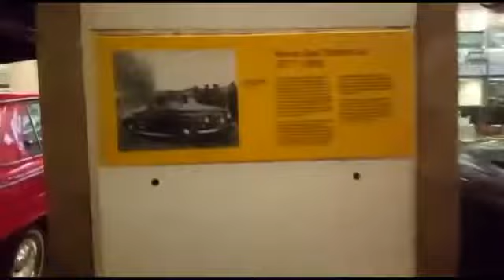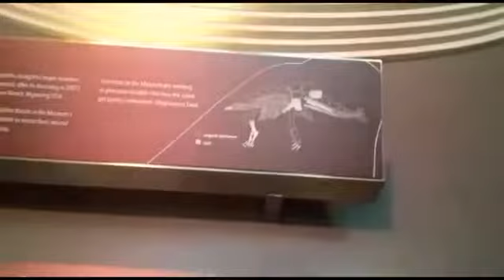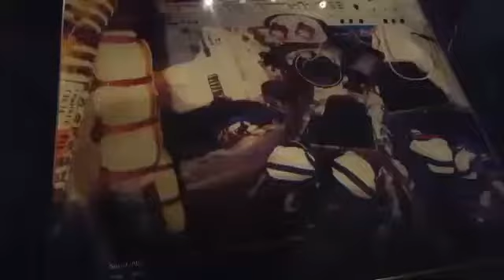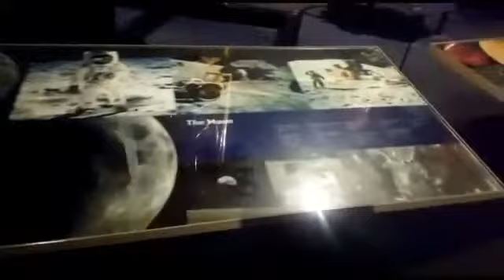London is one of the most important cities to visit: لندن من أهم المدن التي تستحق الزيارة انجلترا🇬🇧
لندن . متاحف لندن . بنايات لندن . مدينة الضباب . انجلترا . المملكة المتحدة . ناطحات السحاب . sky gardan . عين لندن . big ben . رحلة الى لندن . جولة في لندن . السياحة في لندن . اجمل المناظر في لندن . ايام في لندنLondon.  London Museums.  London Buildings.  The fog city .  England.  United kingdom .  Skyscrapers .  sky gardan.  London Eye .  big ben.  A trip to London.  Tour of London.  Tourism in London.  The most beautiful scenery in London.  Days in London
लंडन।  लंदन के संग्रहालय।  लंदन की इमारतें।  कोहरे का शहर।  इंग्लैंड।  यूनाइटेड किंगडम ।  गगनचुंबी इमारतें।  आकाश माली।  लंदन आई ।  बिग बेन।  लंदन की यात्रा।  लंदन का दौरा।  लंदन में पर्यटन।  लंदन में सबसे सुंदर दृश्य।  लंदन में दि: 伦敦。 伦敦博物馆。 伦敦建筑。 雾城。 英国。 英国 。 摩天大楼。 天空加丹。 伦敦眼 。 大本钟。 伦敦之旅。 伦敦之旅。 伦敦旅游。 伦敦最美丽的风景。 在伦敦的 Londres.  Museos de Londres.  Edificios de Londres.  La ciudad de la niebla.  Inglaterra.  Reino Unido .  Rascacielos.  cielo gardan.  London Eye.  gran Ben.  Un viaje a Londres.  Tour de Londres.  Turismo en Londres.  El paisaje más bello de Londres.  Días en Londres
Londra.  Musei di Londra.  Edifici di Londra.  La città della nebbia.  Inghilterra.  Regno Unito .  Grattacieli.  sky gardan.  Occhio di Londra .  Grande ben.  Un viaggio a Londra.  Tour di Londra.  Turismo a Londra.  Lo scenario più bello di Londra.  Giorni a LondrЛондон.  Лондонские музеи.  Лондонские здания.  Город тумана.  Англия.  Соединенное Королевство .  Небоскребы.  скай гардан.  Лондонский глаз .  большой Бен.  Поездка в Лондон.  Экскурсия по Лондону.  Туризм в Лондоне.  Самые красивые пейзажи Лондона.  Дни в Лондоне: ロンドン。 ロンドン美術館。 ロンドンの建物。 霧の街。 イングランド。 イギリス 。 超高層ビル。 スカイガルダン。 ロンドンアイ。 ビッグベン。 ロンドンへの旅。 ロンドンのツアー。 ロンドンの観光。 ロンドンで最も美しい風景。 ロンドンでの日 London is one of the most important cities to visit
i: لندن من أهم المدن التي تستحق الزيارة🇬🇧🏴󠁧󠁢󠁥 انجلترا